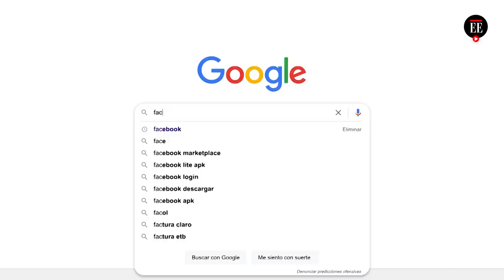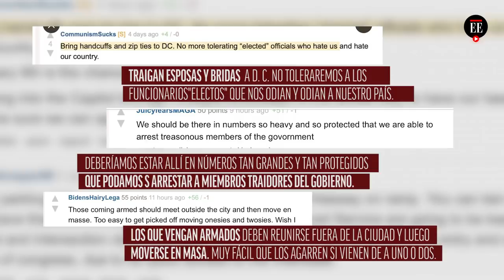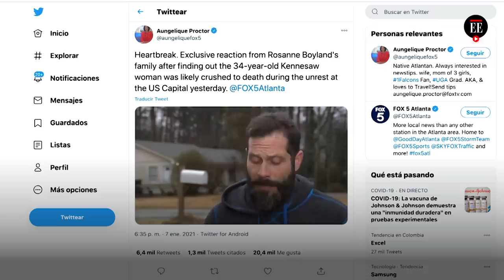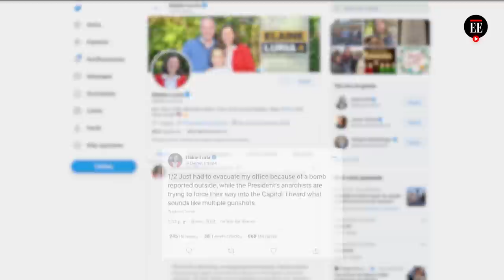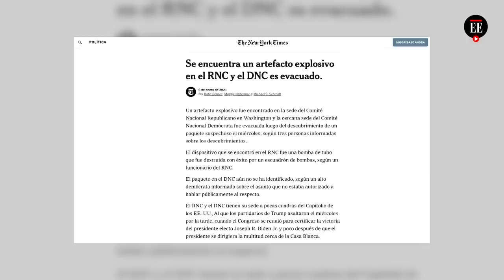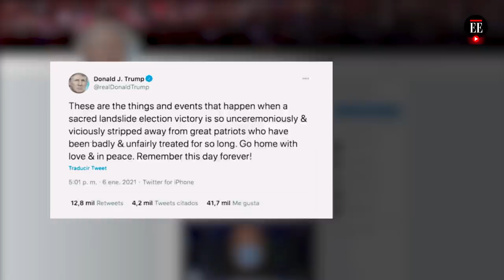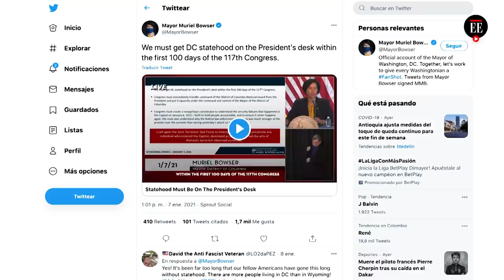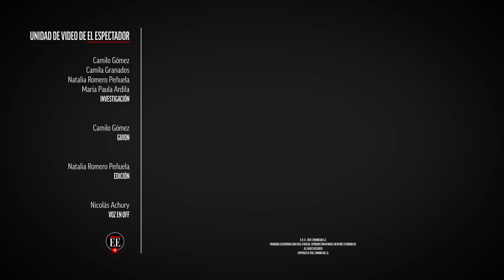Lo que no vio del asalto al Capitolio en Washington: una deuda con la verdad | El Espectador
El 6 de enero de 2021, un grupo de simpatizantes del presidente Donald Trump se tomó el Capitolio de Estados Unidos, en Washington y desató una crisis de seguridad que a la vez expuso un desafío sin precedentes al orden constitucional y a la democracia en ese país. Este es el minuto a minuto de lo que pasó ese día.